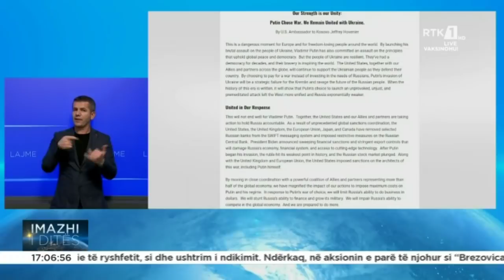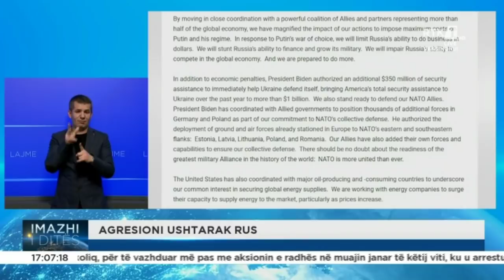IMAZHI I DITËS 03.03.2022